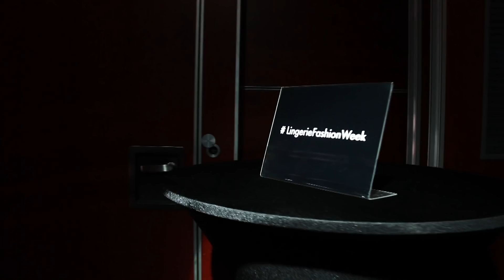Lingerie Fashion Week 4-6 ноября 2017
Lingerie Fashion Week – главное событие бельевого шопинга и моды осень’17–зима’18.
• Продажа белья: 100 брендов, 5 000 моделей в широком ценовом диапазоне;
• Шопинг-консультанты и комфортные примерочные;
• Уникальные мастер-классы, образовательные лекции по брафиттингу;
• Актуальные коллекции нижнего белья и купальников на модных показах;
• Конкурсы Miss Lingerie Fashion Week и подарочные сертификаты на покупку нижнего белья;
• Фееричные вечерние шоу-программы с фуршетом.